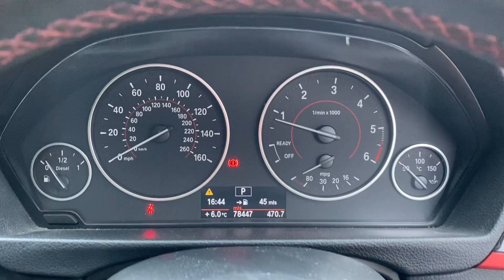5 March 2024